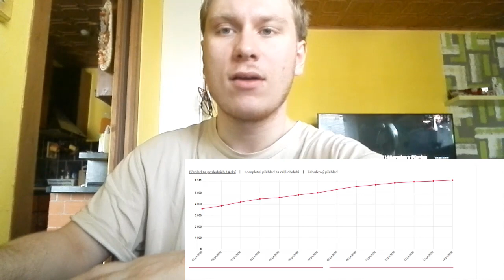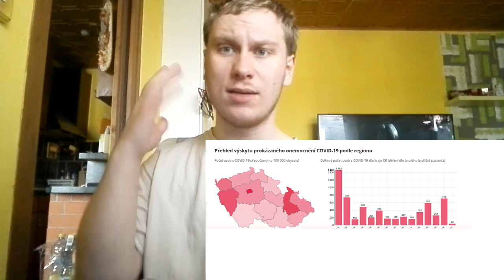Covid 19 aktualně 15.4 Vojťas Haták